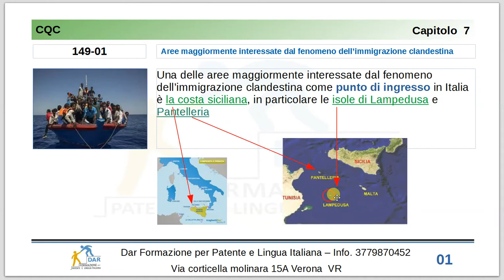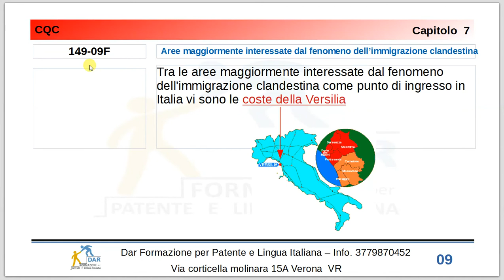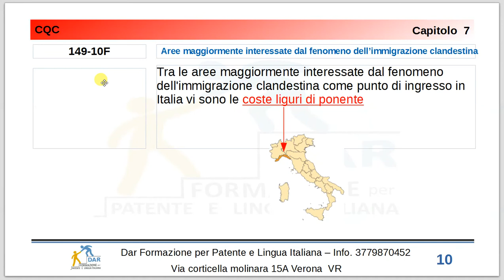Corso CQC in hindi urdu and panjabi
Video from Muhammad Amin